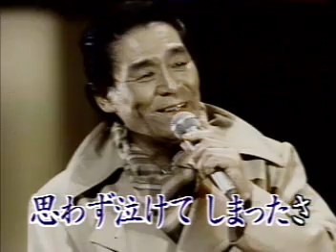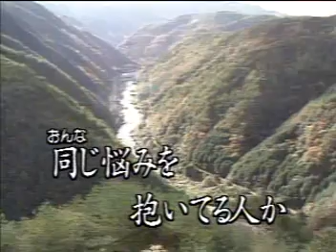苦手なんだよ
春日さんの良いうた